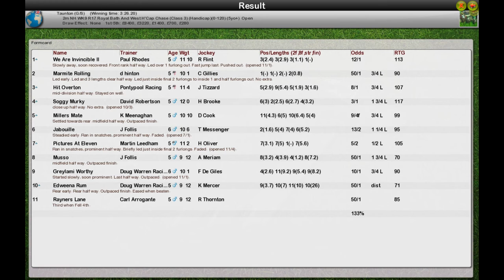NH WK9 R17 Royal Bath And West H'Cap Chase